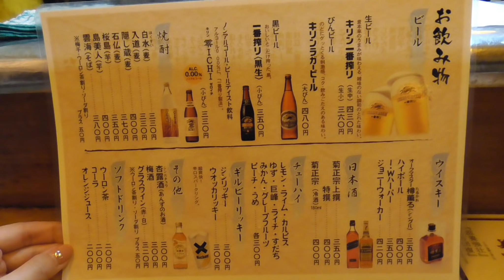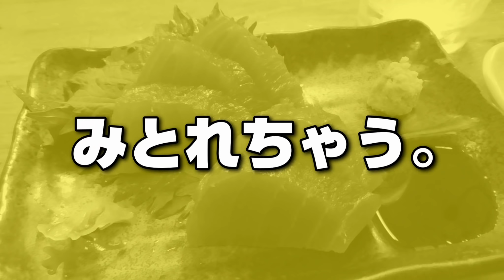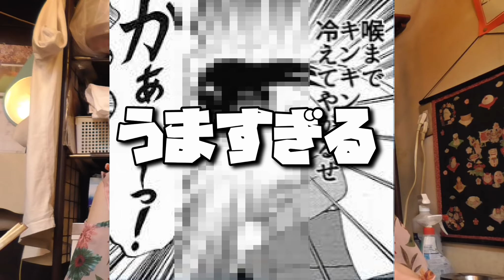マグロを極める店は居酒屋界を制する【大阪 せんべろ】よりみち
大阪 東三国にある大衆居酒屋「依成 よりみち」さんで女ひとり飲みセンベロをしてきました😊
TVの取材などもお断りされていることも多い為、今回貴重な動画です❗️
絶品の生マグロ、山芋鉄板焼はどちらもトロける最高の味でした✨

・チューハイ すだち           300円
・生まぐろ                           380円
・山芋鉄板焼                       250円

大阪メトロ 御堂筋線 東三国駅から徒歩すぐの場所にある「依成」さんへ行ってみて下さい😆✨

「依成 」
大阪府大阪市淀川区東三国4-1-2

🌟最寄駅
大阪市営地下鉄御堂筋線東三国駅５番口より徒歩３０秒
東三国駅から119m

英語と日本語を話せて、YouTubeに興味のある20代女性の方是非こちらまでご連絡いただければと思います😊
撮影の拠点は大阪、大阪から海外の方へ日本の素晴らしさを発信しましょう✨
本気で一緒に頑張れる方よろしくお願いします✊

◉丁寧な料理が盛り沢山
開店から満員になる大阪 福島No. 1立ち飲み【せんべろ】ジャックとマチルダ

◉ルクアのバルチカで格安鰻が食べられる❗️

◎おっくんの宅飲みグルメ さん

◎Negiチャンネル さん